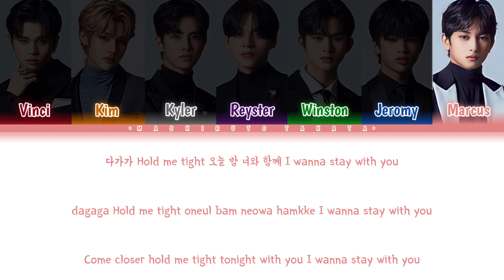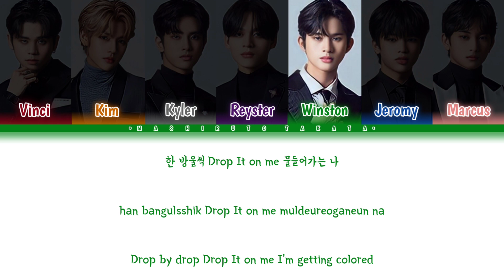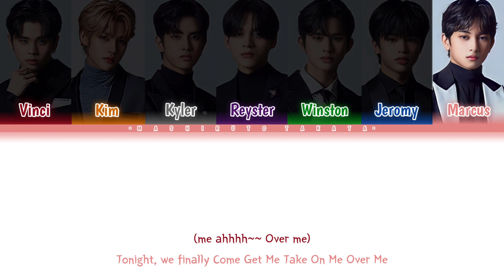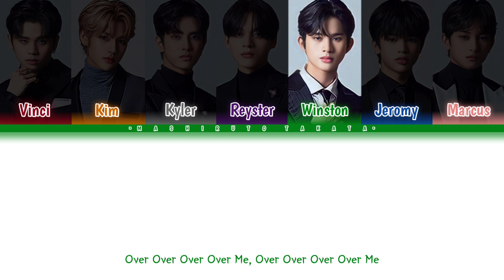[DEBUT SONG] HORI7ON - Over Me (Color Coded Lyrics Han|Rom|Eng) (How Would)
Thank you guys for always supporting my channel love you a lot🥰😍😘

Plss keep Supporting my channel✨